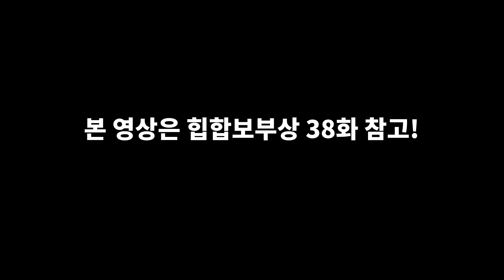LO VOLF가 생각하는 가사 / 힙합보부상 인터뷰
*보부상 CLIP
보부상 CLIP은 힙합보부상 본편의 길이가 부담되는 사람들을 위해 본편의 일부를 자르거나 본편에서 누락된 내용을 보여주는 영상입니다

힙합보부상 38화 본편은 아래의 링크에서 만나보실 수 있습니다

이번 보부상 CLIP에서는
LO VOLF가 생각하는 가사에 대한 이야기를 만나보실 수 있습니다